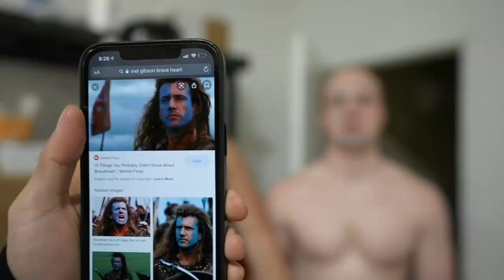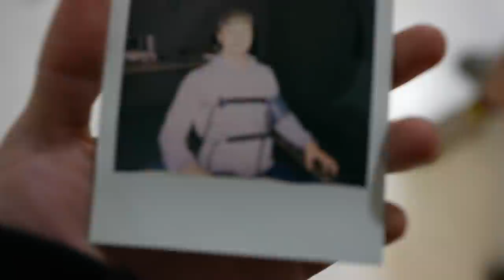My $10,000 Gift From Preston!!